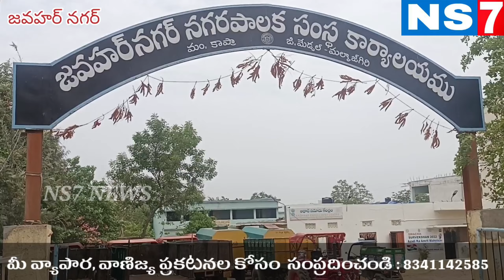భూగర్భ మురికి నీటి పారుదల వ్యవస్థ పనులను ప్రారంభించిన మేయర్, డిప్యూటీ మేయర్ || NS7 NEWS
జవహర్ నగర్ నగరపాలక సంస్థ పరిధిలోని  21వ డివిజన్ ప్రగతి నగర్ లో స్థానిక కార్పొరేటర్ ప్రేమల శ్రీనివాస్ ఆధ్వర్యంలో సాధారణ నిధులు ఐదు లక్షల రూపాయల వ్యయంతో భూగర్భ మురికి నీటి పారుదల వ్యవస్థ పనులను ప్రారంభించడం జరిగింది.

జవహర్ నగర్ మేయర్ మేకల కావ్య, డిప్యూటీ మేయర్ రెడ్డిశెట్టి శ్రీనివాస్ గుప్తాలు ముఖ్య అతిథులుగా హాజరై భూగర్భ మురికి నీటి పారుదల వ్యవస్థ పనులను ప్రారంభించారు..

 ఈ కార్యక్రమానికి జవహర్ నగర్ కార్పొరేటర్లు, కో ఆప్షన్ సభ్యులు, తెరాస నాయకులు, కార్యకర్తలు కాలనీవాసులు తదితరులు పాల్గొన్నారు.